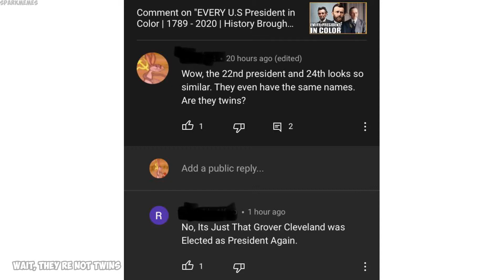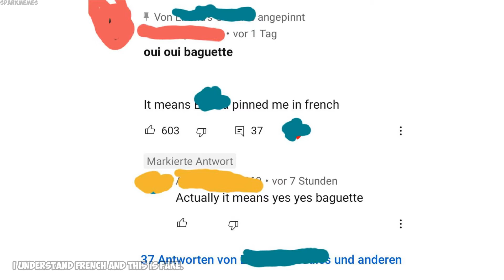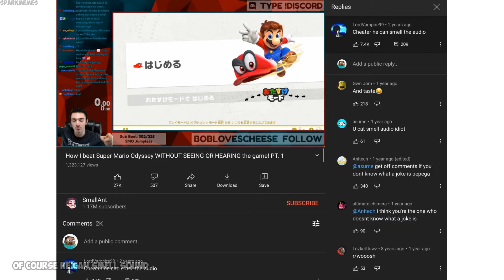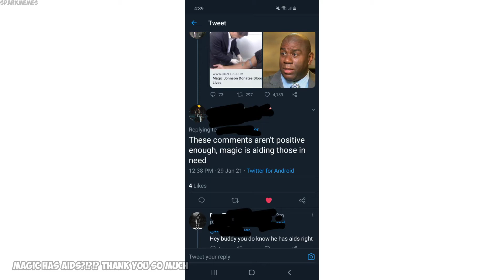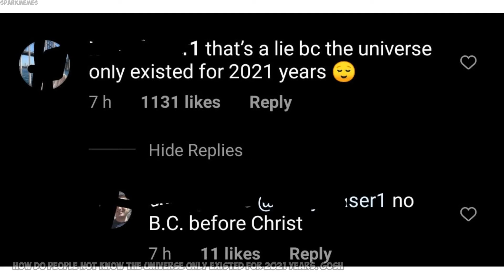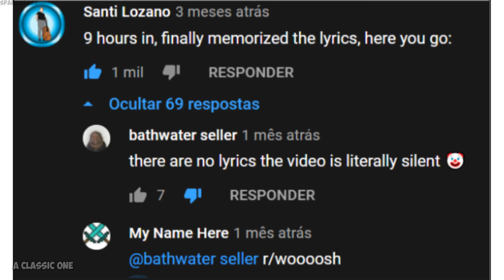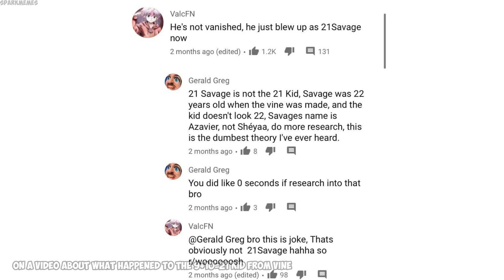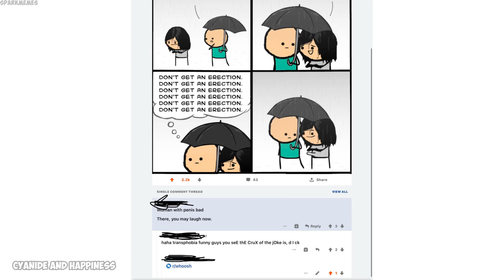Funny r/woooosh moments v374